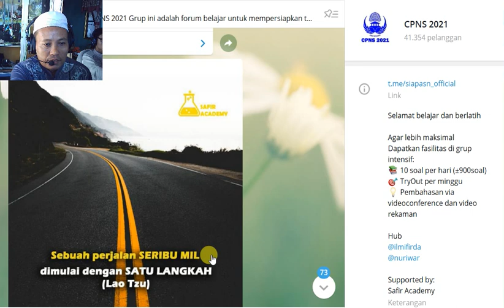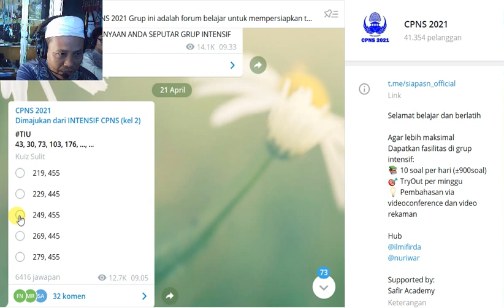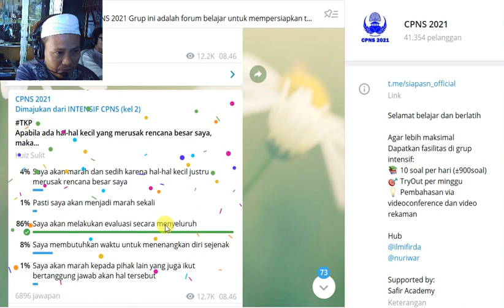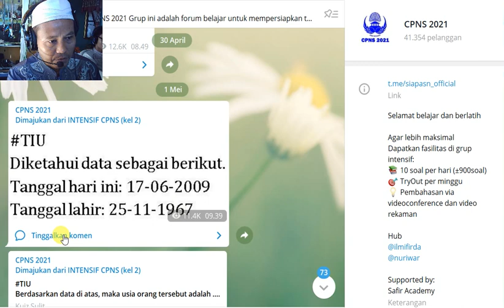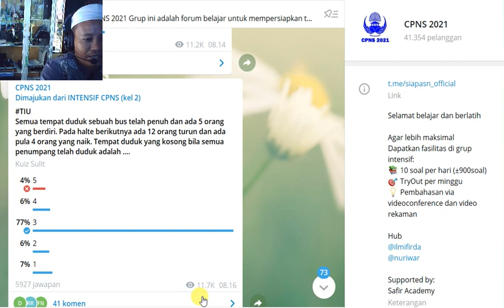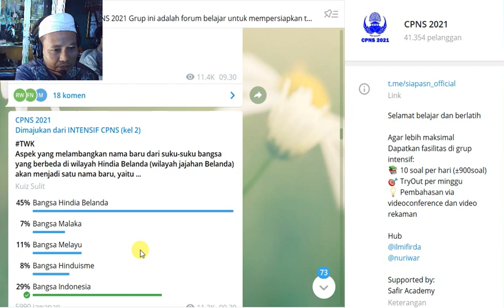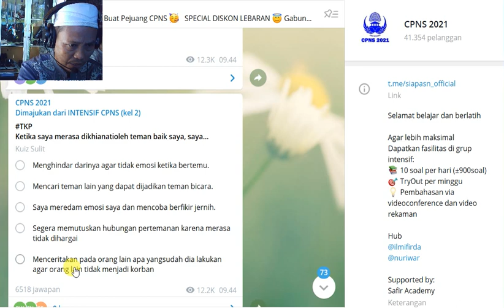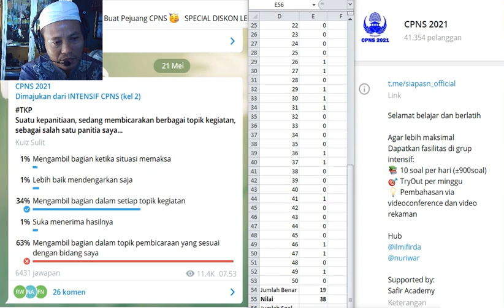Trik Cepat Taklukkan Tes TIU CPNS 2021 Pembahasan Soal TIU CPNS 2021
Assalamualaikum sahabatku semua.
Kali ini saya akan Berbagi tentang: Trik Cepat Taklukkan Tes TIU CPNS 2021   Pembahasan Soal TIU CPNS 2021